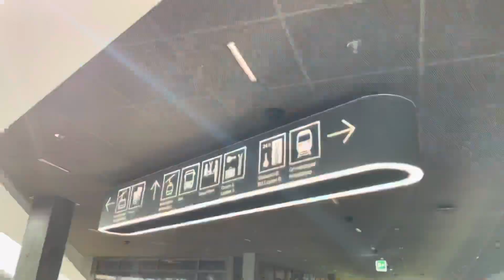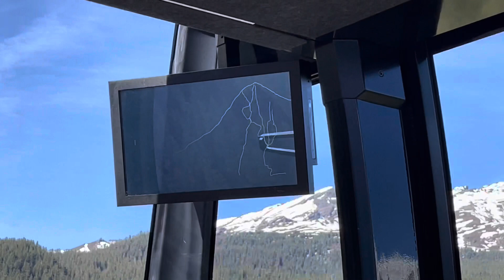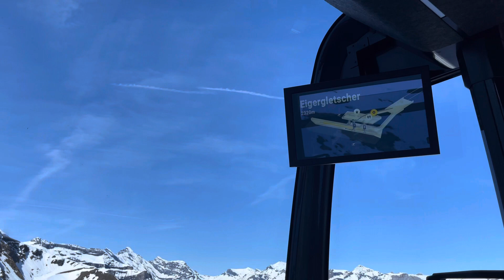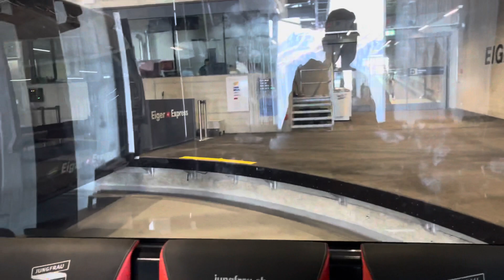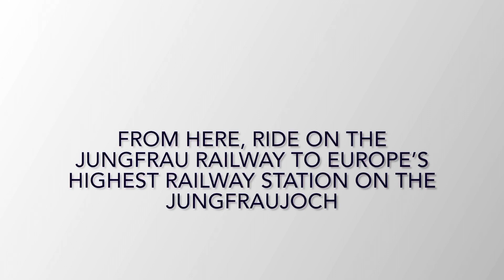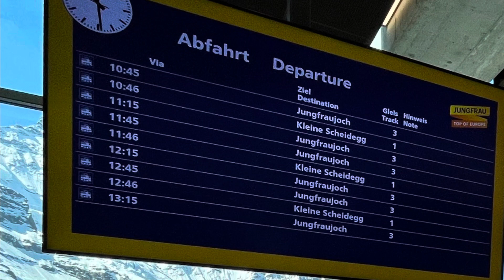Eiger Express tricable gondola from Grindelwald Terminal to Eiger Glacier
Make sure you get off at Grindelwald Terminal Station and NOT Grindelwald Station (last station)